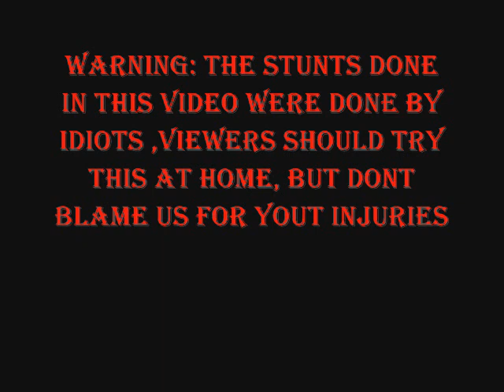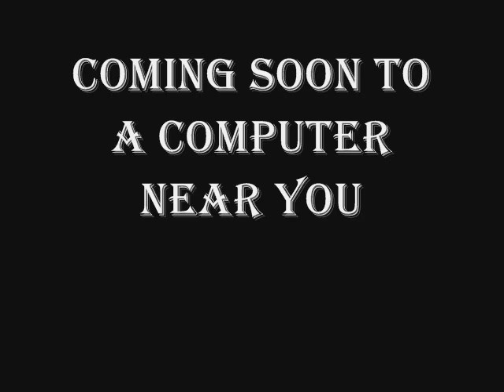ass jack the movie vol.#2 trailer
trailer to our full legnth movie